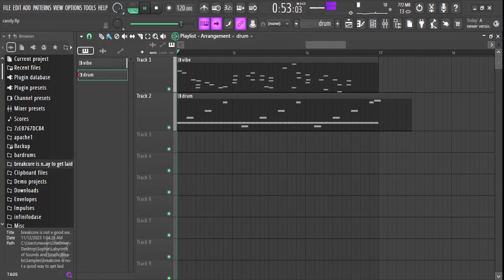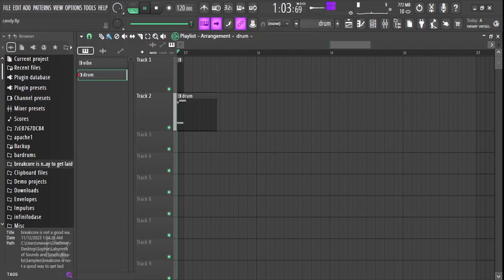Candy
This one is pretty simple, but I think it turned out pretty good